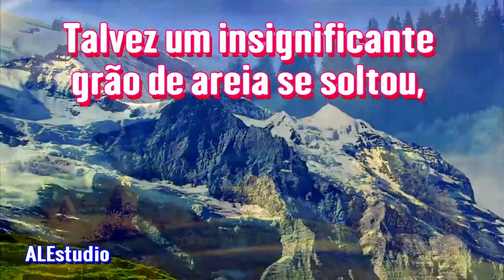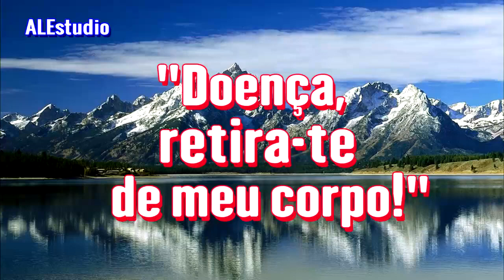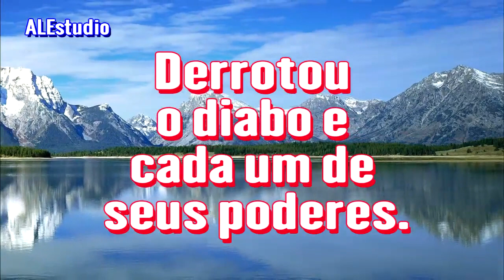Este Monte Se Mudará - Ir. Branham